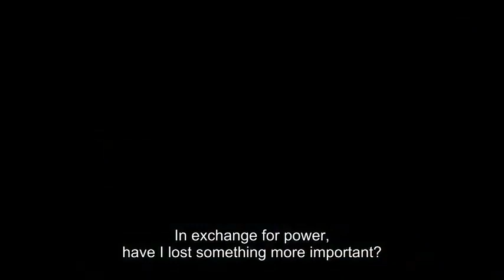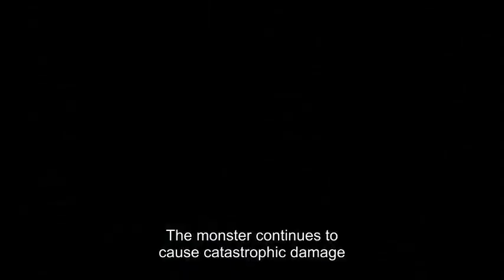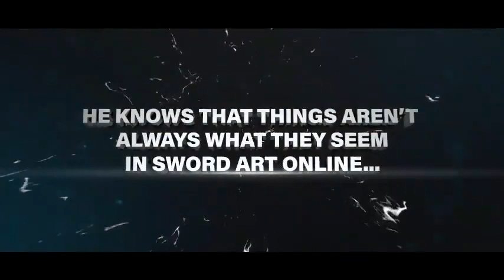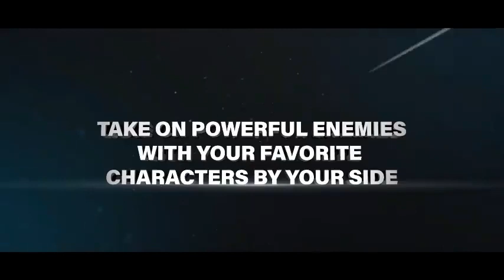Retrus Gamer Show número 91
Dig dug, noticias , trailers saitama y mas